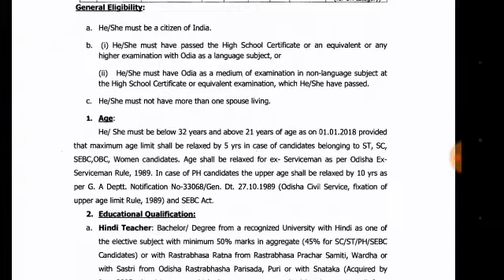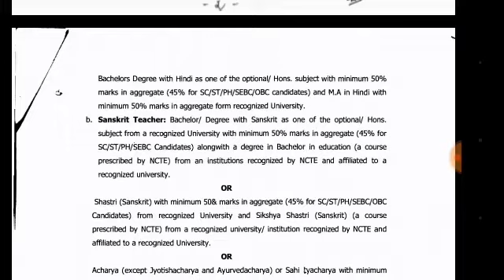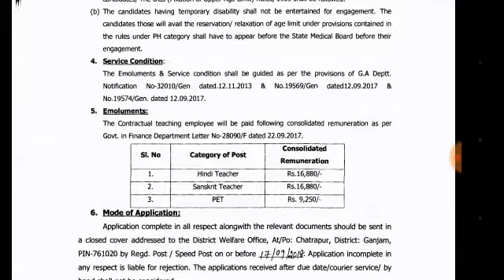Teacher Vacancies in Ganjam District, Odisha || Jobs in Odia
Recruitment of Hindi Teacher, Sanskrit Teacher & PET Teacher in Ashram School & High Schools in Ganjam District.